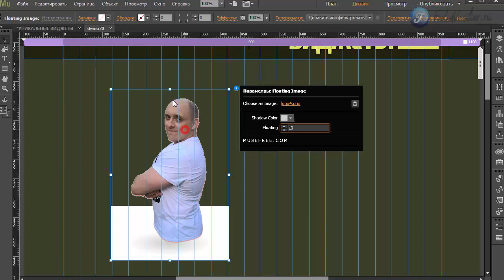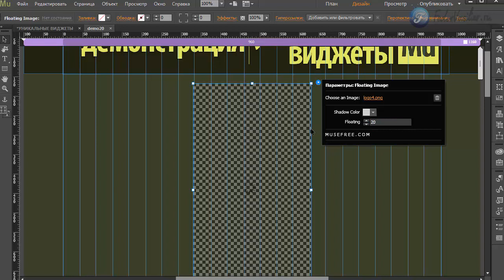Виджет - эффекты для фото [Adobe Muse]. Часть 3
В этом видео я покажу элемент, с помощью которого вы сможете заставить парить изображение прямо на вашем сайте, изображение плавно двигается вверх, потом вниз.